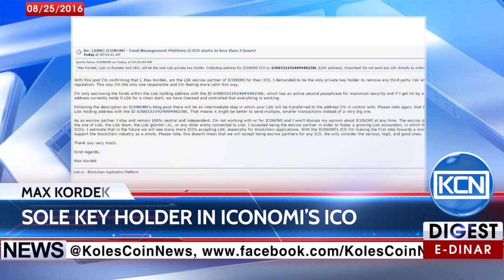KCN Digest: ICONOMI by Cashila opened ICO, Max Kordek from Lisk - investor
ICONOMI, the first investment fund management platform for the decentralized economy runs by Cashila exchange opened its ICO – Initial Coin Offering. According to company’s twitter account, ICO collected 31 thousand dollars for the first hour and continuous to grow, planning to hit the 2000 Bitcoin mark during thirty-six days ICO. Max Kordek, Lisk co-founder and CEO, will be the sole Lisk private key holder, according to his post on the bitcointalk.org. He emphasizes his independence from Lisk in this decision and says: “I estimate that in the future we will see many more ICO's accepting LSK, especially for blockchain applications. With the ICONOMI's ICO I'm making the first step towards a more egalitarian Lisk team, which wants to support the blockchain industry as a whole.”